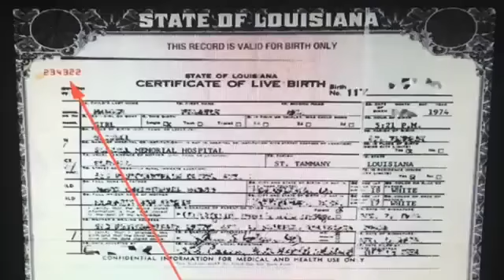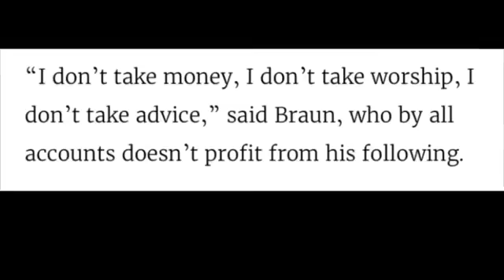Saturn Channel | Satan Explains Not to Argue with the Devil - Blood Over Intent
If you haven't done blood over intent you are in the wrong book.

Join Satan, Mark Braun in Blood or Expire
the Book of Life has 144,000 Names
Let's lead everybody all the way!
All are required to post proof of life by blood over intent and make daily atonement.
write "I intend to bring forth Heaven on Earth & release all from bondage." place a drop of your blood over the words & publish proof to youtube tag, title, description "blood over intent"
SATURN